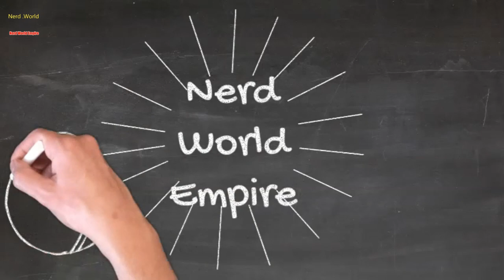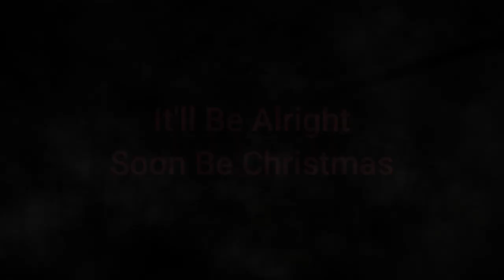Cartimandua Queen of the Brigantes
The biography of the Celtic Queen of the north, ally of Rome Queen of the Brigantes Tribe.

Hi, I created this channel because although I'm not a historian I am enthusiastic about history and wanted to share my love of it in an open discussion form.
I have other channels for you to check out too

This Channel is about different science fiction and general genre that I love and again discuss.

This channel is a little more focused than the other mainly on Horror/Science Fiction films and related.